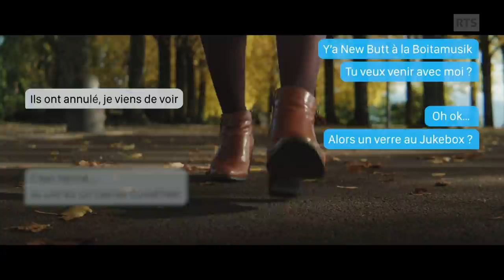Amours d'automne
Réalisé par Paul Walther
Ecrit par Loïs de Goumoëns

Avec
Donatienne Amman
Frédéric Brodard
Aude Gilliéron

Chef opérateur: Damian Malloth
Assistant caméra: Guillaume Fischer
Assistant caméra: Nathan Haüsermann
Son: Loïc Allievi
Direction de production: Maude Golay
Chargée de production: Lisa Magnin